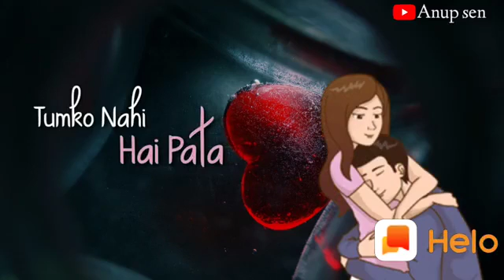WhatsApp status(1)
status